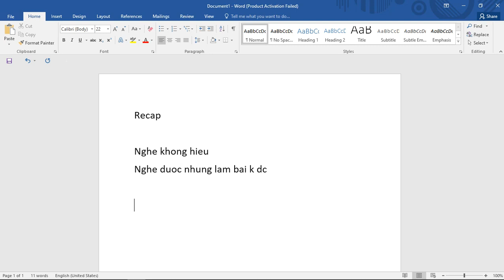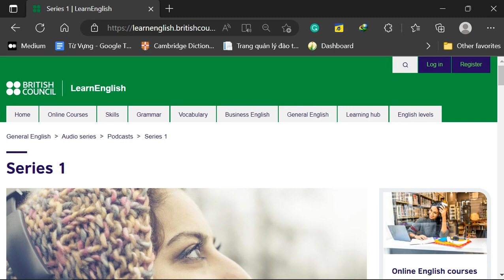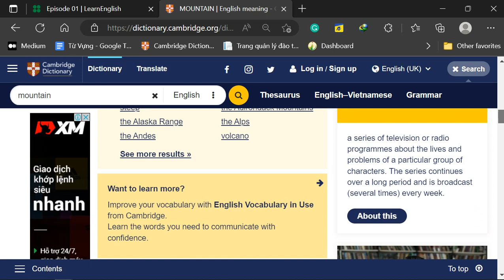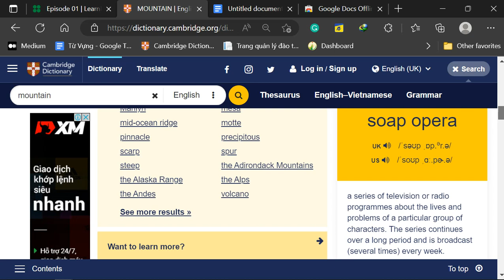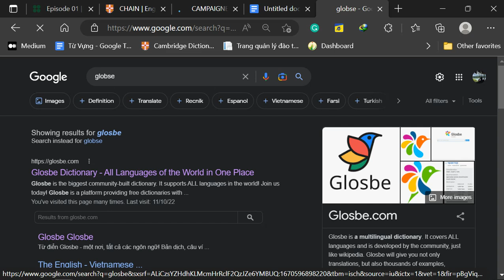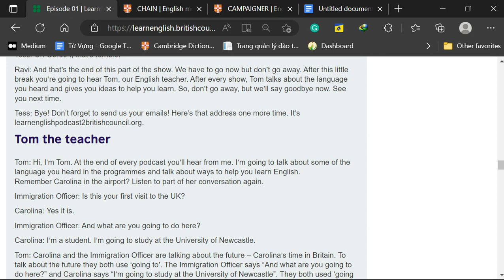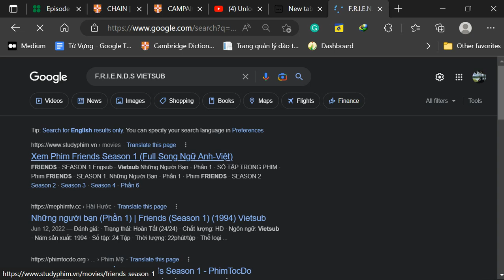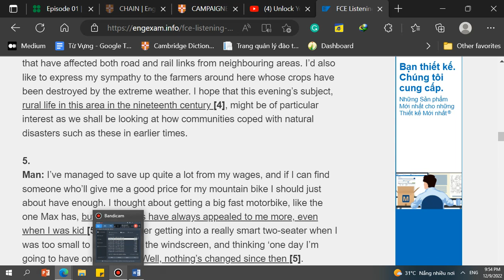Cách Mình Học Từ Vựng Tiếng Anh